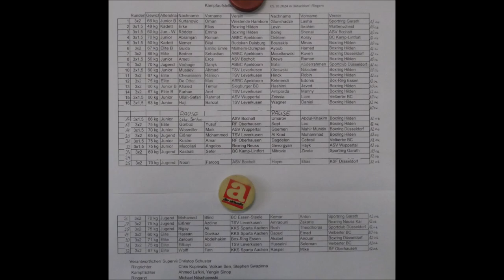Boxen * 05.10.2024 * Boxring Düsseldorf